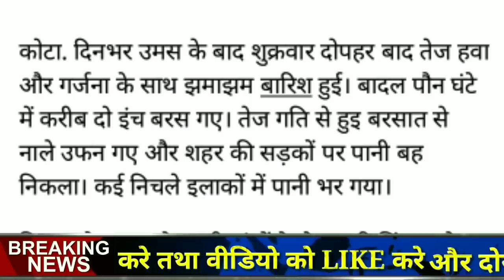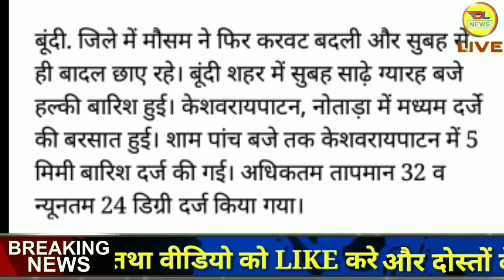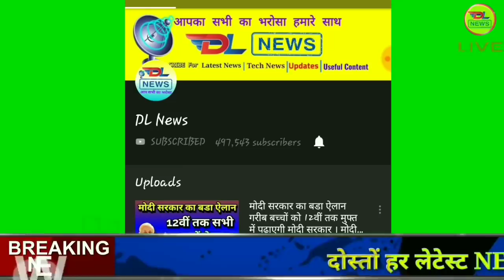राजस्थान 21 सितम्बर 2019 का मौसम की जानकारी Mausam ki Janakri june ka mausam vibhag aaj Weather News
आज 20 SEPTEMBAR 2019 का मौसम की जानकारी ! Mausam ki Jankari June ka mausam vibhag aaj, Weather News Today

CC
weather  today
weather in india now
pune climate
temperature yesterday
rain weather
weather report

1. weather forecast
2. weather today
3. weather forecast india
4. weather report
5. rain weather
6. आज का मौसम कैसा रहेगा 2019
7. आज के मौसम का हाल
9. मौसम विभाग
10. कल का मौसम कैसा रहेगा
11. आज के मौसम की जानकारी
12. आज रात का मौसम कैसा रहेगा
13. कल का मौसम कैसा रहेगा
14. आज का मौसम दिल्ली
15. आज का मौसम पंजाब
16. आज का मौसम उत्तर प्रदेश
17. आज का मौसम कैसा रहेगा 2019
18. आज रात का मौसम कैसा रहेगा
19. आज का मौसम दिल्ली
20. कल का मौसम कैसा होगा
21. आज का मौसम का हाल वीडियो
22. मौसम समाचार
23. कल का मौसम कैसा रहेगा 2019